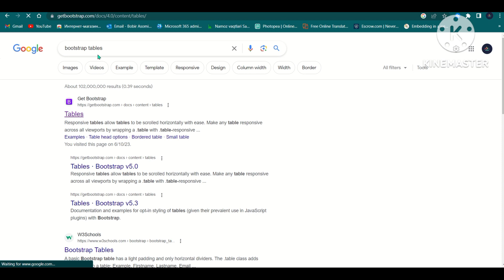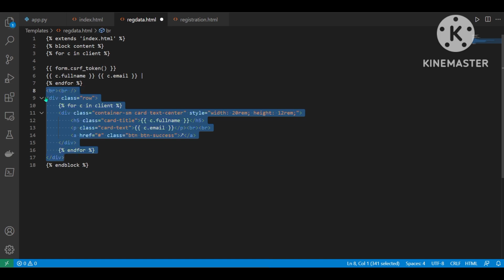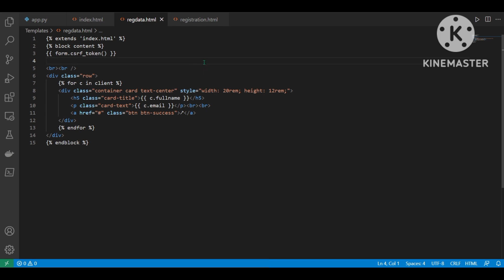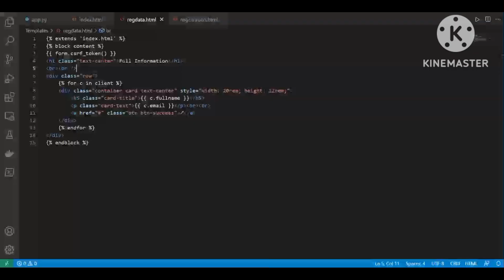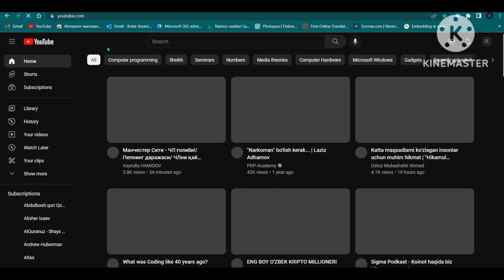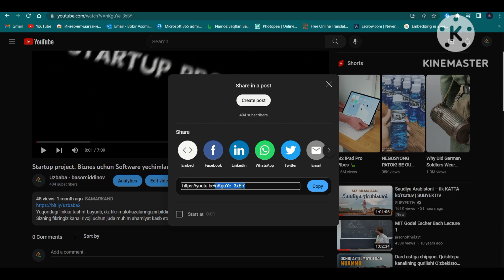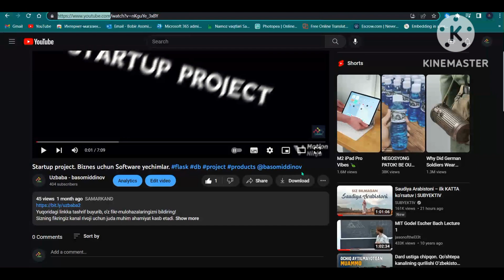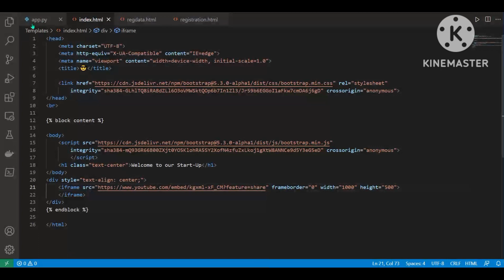flask #11 Card+iFrame. bootstrap html | Alohida linkni flaskda ishlatish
Biror YouTube video yoki web app ni projectingizni ichida ishlatish usulini tomosha qiling.
Unutmang: 👍🏻 📤 ➕️